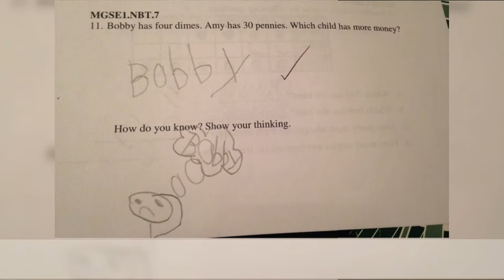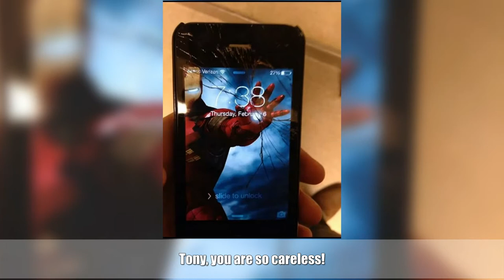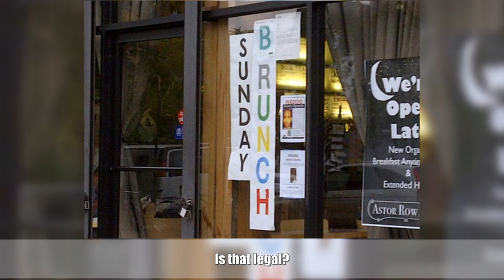Surprising Decisions People Made When Faced With Trouble